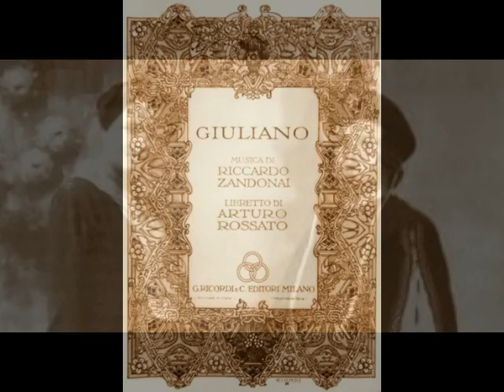Francesco Merli & Rosetta Pampanini - Occhi soavi (Giuliano)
Francesco Merli (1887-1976) was born into a family of humble means on a farm just outside Milan.  The young man began his working life as a school janitor but always displayed a talent for singing.  Merli had a few scattered voice lessons over the years, but never completely took his singing seriously.  However, in June of 1913, the Milan City Council sponsored a concert at the Teatro dal Verme, intended to encourage musical education in the city’s schools.  As a school janitor who was popular with students, Merli was asked to participate in the program.  With two other vocalists, he sang the trio from Verdi’s I Lombardi, impressing all in attendance with his powerful voice.  So impressed was the city council, that they promoted Merli from school janitor to janitor of the municipal offices!

Perhaps the honor of sweeping floors at Milan’s government buildings was not quite the result Merli was expecting, for he began to turn his attentions more and more to singing.  When famed conductor and impresario Cleofante Campanini organized an international competition for young singers in Parma the following year, Merli entered.  He took first prize in the division for dramatic tenors and second prize overall.  Coincidentally, the top prize was awarded to a fledgling tenor from Recanati…Beniamino Gigli.  Merli’s rise to fame was not a smooth one, however.  At the time of the aforementioned competition, he was essentially a natural singer with no real technique.  A sponsor (Tullio Serafin’s brother) arranged for a stipend to be provided that would allow Merli to take a one year leave of absence from his city janitorial duties.  Arrangements were also made to pay for the young tenor’s vocal studies.  However, this good fortune came to a grinding halt when Merli was conscripted into the Italian Army.  He continued vocalizing in the trenches and, according to an entry in his diary, entertained both his comrades and the enemy Austrian soldiers while singing “Cielo e mar” at the front lines!

Merli came through the war unscathed and made his debut toward the end of 1916 in the small role of Alvaro in La Scala’s production of Spontini’s Fernand Cortez.  In the fall of 1918, he made a second debut at La Scala, this time in the more substantial role of Elisero in Rossini’s Mosè in Egitto.  This was the beginning of a long association with this prestigious theater.  It also marked the start of a major international career for the tenor.  Over the course of the next thirty years, Merli appeared in the major theaters of Verona, Florence, Palermo, Naples, Padua, Trieste, Rome (singing Calaf in the Roman premiere of Turandot), London (he was also Covent Garden’s first Calaf), Sydney (yes, he was the first Calaf there, too), Melbourne, Paris, Brussels, Copenhagen, Sao Paolo, Buenos Aires and New York.  His Met debut came on March 2, 1932 as Radames in Aïda.  However, after singing only eight performances of four operas, including Lucia di Lammermoor, Simon Boccanegra and Madama Butterfly (as well as a pair of concerts), Merli was taken ill and had to return to Italy.  Sadly, he never again returned to the U.S.

Merli’s repertoire was vast, encompassing over 40 roles in such works as Pagliacci, Cavalleria Rusticana, Siberia, Andrea Chénier, La Fanciulla del West, Manon Lescaut, Turandot, La Gioconda, Carmen, Samson et Dalila, Lohengrin, Die Meistersinger, Fidelio, La Forza del Destino, Ernani, I Lombardi, Il Trovatore and, what was considered his greatest triumph, Otello.  He sang nearly 300 performances as the Moor, culminating in a final Otello in Trieste in 1946.  The veteran tenor retired two years later and devoted himself to teaching during the final three decades of his life.  Merli passed away in Milan in December of 1976, just six weeks shy of his 90th birthday.

Francesco Merli’s recorded legacy, preserved on scores of discs made for Columbia between 1925 and 1937, includes a complete recording of Il Trovatore and the very first complete recording of Turandot.  These recordings reveal a sturdy, well balanced dramatic tenor, capable of explosive top notes as well as some truly delicate singing.  Here, Merli is joined by soprano Rosetta Pampanini (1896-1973) for the duet "Occhi soavi come in sulla sera" from Zandonai's Giuliano.  This recording was made for the Columbia label in Milan on February 4, 1928.